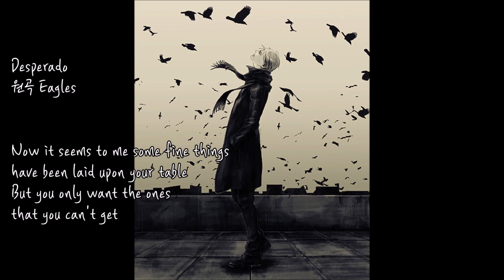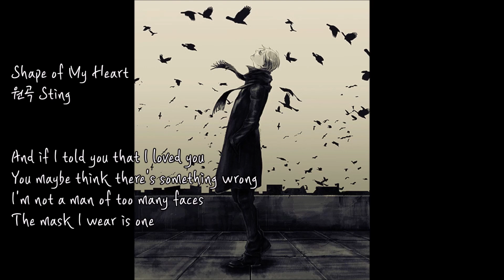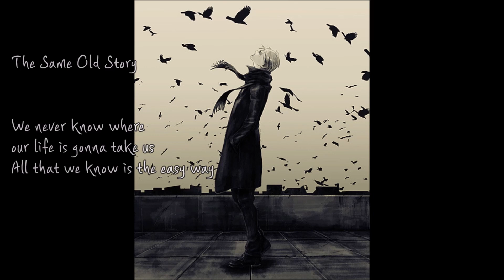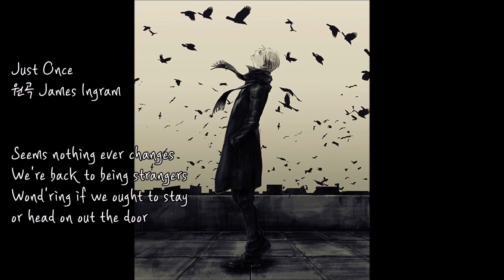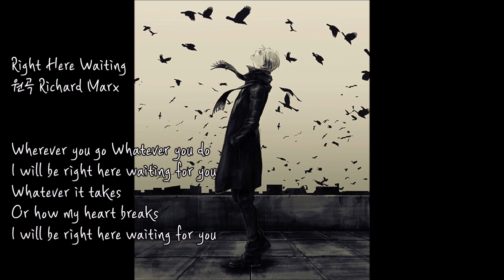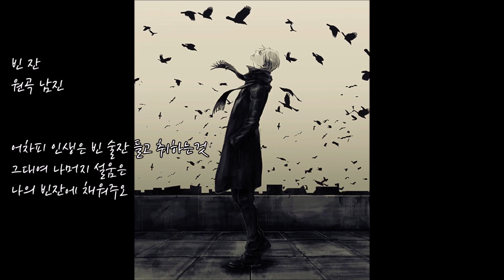임재범 노래 모음 / Yim Jae-Beum Compilation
좋아하는 임재범 씨의 노래들을 모아서 만들었습니다.

Tracklist

0:00:00 살아야지(2013 Live Ver.)
0:04:12 Desperado(원곡 Eagles)
0:07:46 Shape Of My Heart(원곡 Sting)
0:12:28 너를 위해(Live Ver.)
0:17:02 The Same Old Story
0:23:52 Soldier of Fortune(원곡 Deep Purple)
0:27:42 고해
0:32:36 쥴리
0:37:09 아버지(원곡 인순이 / 2013 Live Ver.)
0:43:06 비상(2013 Live Ver.)
0:47:46 사랑(시티헌터 OST)
0:52:23 Just Once(원곡 James Ingram)
0:57:38 가로수 그늘 아래 서면(원곡 이문세)
1:02:27 사랑..그놈(원곡 바비 킴)
1:07:14 낙인(추노 OST)
1:12:01 이름 모를 소녀(원곡 김정호)
1:16:41 그대는 어디에
1:21:31 사랑보다 깊은 상처
1:25:56 이 밤이 지나면
1:30:01 Right Here Waiting(원곡 Richard Marx)
1:34:27 그대 앞에 난 촛불이어라
1:39:56 Rock In Korea
1:45:39 환상의 로큰롤
1:49:24 빈잔(원곡 남진 / La Nokia Live Ver.)
1:55:53 여러분(원곡 윤복희)